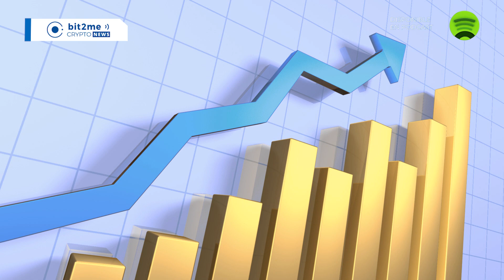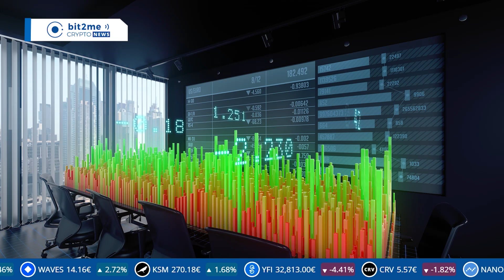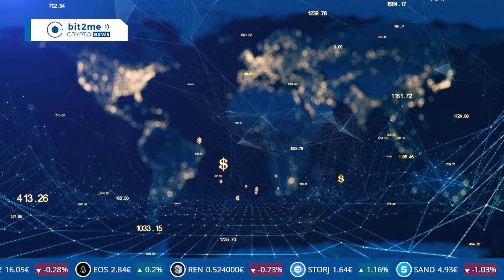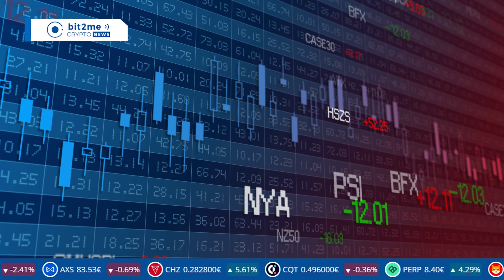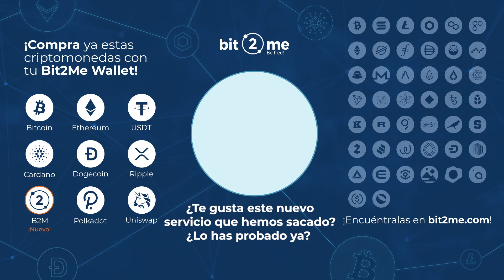🚨 NOTICIAS CRIPTOMONEDAS HOY 🆕 Nuevo Metaverso ⛏️ Máximo Hashrate Ethereum 👨‍💻 Chainlink se supera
Las mejores noticias de Criptomonedas y Bitcoin BTC hoy en Bit2Me Crypto News:

🆕 «Project K», el próximo metaverso para desbloquear la tierra virtual en Axie Infinity.
⛏️  El hashrate de la red Ethereum no alcanza al 1% del poder computacional que existe en Bitcoin.
 💸 Opensea movió más de $900 millones en ventas en lo que va este año.
👨‍💻 El ecosistema Chainlink (LINK) registró un crecimiento exponencial en 2021.

00:00 Sumario
0:47 «Project K», el próximo metaverso de Axie Infinity
1:38 Máximo hashrate de Ethereum
2:26 $900 Millones de ventas en NFTs
2:58 Crecimiento exponencial de Chainlink
3:58 Pregunta del día
4:10 Cierre